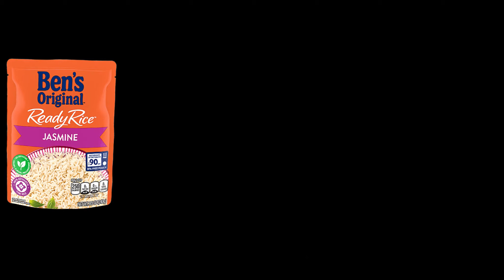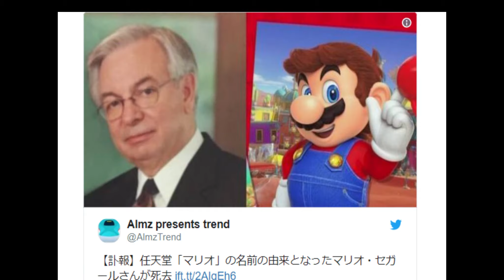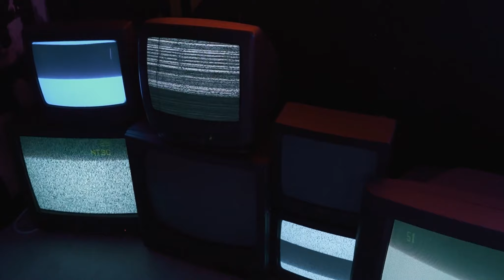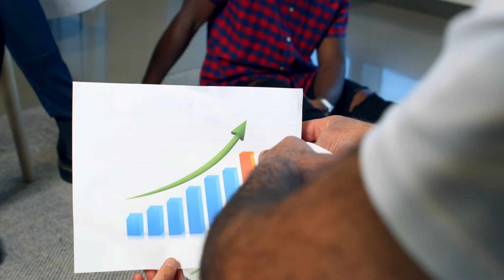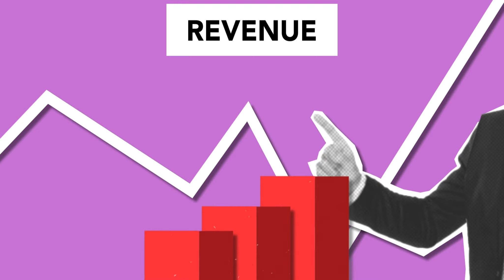How Super Mario Saved Nintendo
In this episode, we unlock the secrets behind one of the most beloved characters in gaming history, Super Mario. How did a humble plumber become the face of an industry? What inspired the legendary game designer Shigeru Miyamoto to bring Mario to life? What are the fascinating connections between Super Mario and Popeye the Sailor? Join us on a journey through time as we explore the incredible story of the mustachioed hero who saved Nintendo and changed video games forever.

Chapters:
0:00 Intro
1:08 Chapter 1: The Origin of Nintendo
3:39 Chapter 2: The Birth of an Icon
8:32 Chapter 3: How Super Mario Saved Nintendo
13:30 Outro